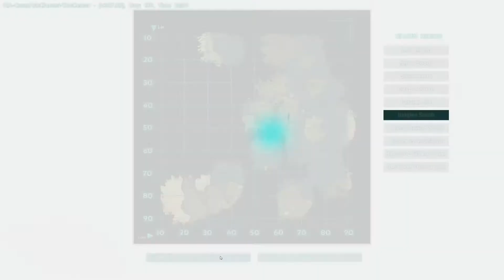ARK Survival Evolved Walkthrough / Gameplay Ep. 3 (PC) - FIRST HUMAN CONTACT / LEVEL UP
Ark: Survival Evolved is an open world action-adventure survival video game in development by Studio Wildcard in cooperation with Instinct Games, Efecto Studios, and Virtual Basement.  It is scheduled for release on PlayStation 4, Xbox One, Microsoft Windows, OS X, and Linux in 2016. The game's early access began for Windows in June 2015, for OS X and Linux in July 2015, and for Xbox One in December 2015. In the game, players must survive being stranded on an island filled with roaming dinosaurs, natural hazards, and potentially hostile human players.

The game is played from either a third-person or first-person view and its world is navigated on foot or by riding a dinosaur. Players use firearms and improvised weapons to defend against hostile humans and creatures, with the ability to build bases as defense. The game has both single-player and multiplayer options, with the latter allowing players to engage in simultaneous gameplay.